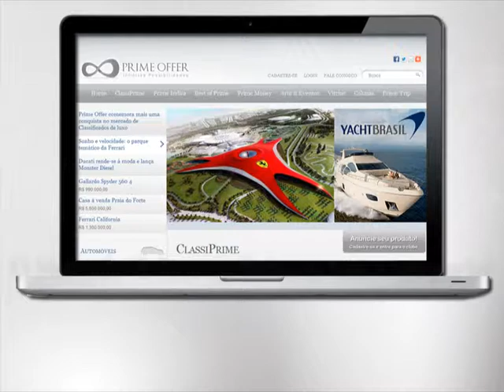Vinheta - Prime Offer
Designer Gráfico: Lincoln Aramaiko
 - Função na elaboração desta vinheta: Animação